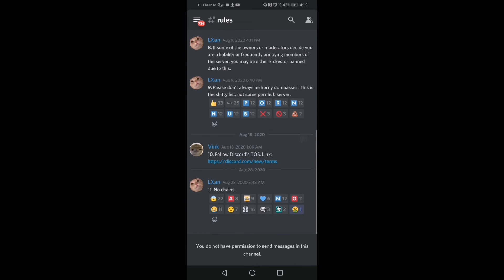What do I think of the shitty list server rules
Lol nobbbin gave me the idea, he didn't said to make it I made it coz I am bored so yea